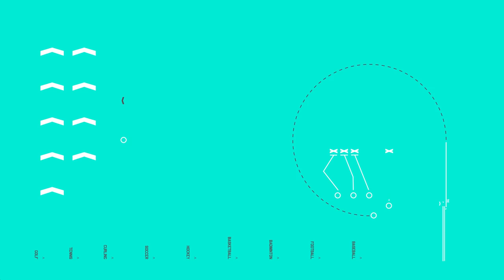NFL Dreams (ft. Thomas Barbusca)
The story of one young player's rise, fall, and redemption. All in the span of two minutes.

Written & Created by BOAT - Mike Lane, Amos Vernon, Nunzio Randazzo

CAST
Thomas Barbusca as Tommy
Amos Vernon as Dad

CREW
Director: Andy Landen
Producer: Brendan McMorrow
Cinematographer: Damian Horan
1st AC: David Bostrom
Key Grip: Donato Bragagnolo
Gaffer: Jeff Peters
Prod. Designer: Liz Toonkel
Art Assistant: Erin O’Donnell
Sound Mixer: Mike Holcomb
Studio Teacher: Max Zarou
Editor: Andy Landen
Score Composer: Marco Zannone